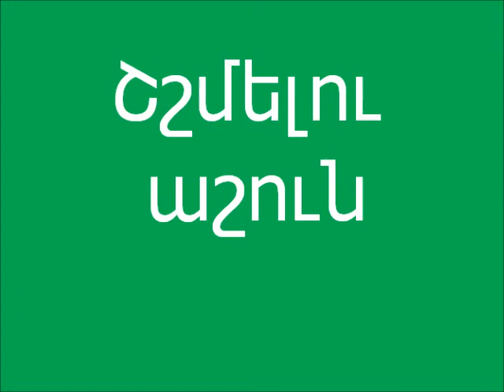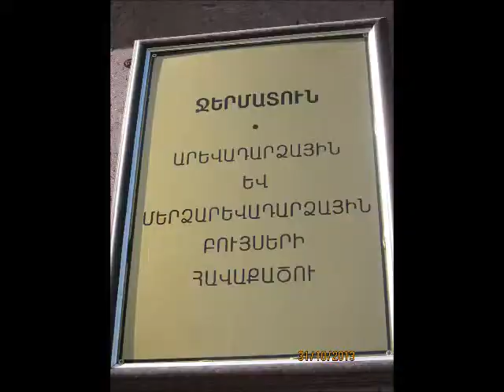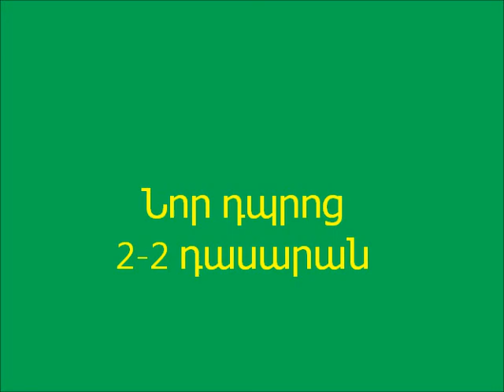Բուսաբանական այգու աշունը